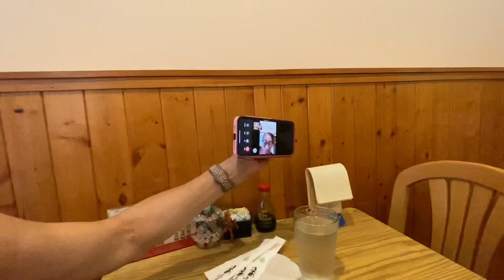Sashimi at a Japanese restaurant in Fairfax Virginia